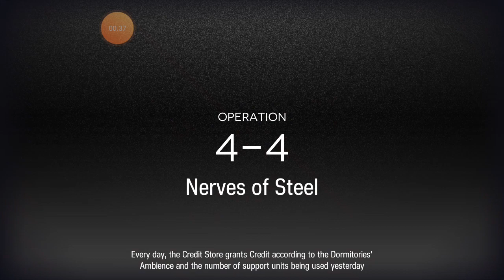Farming Kohl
Need sanity again lol.
Shop is the best answer to farming kohl.